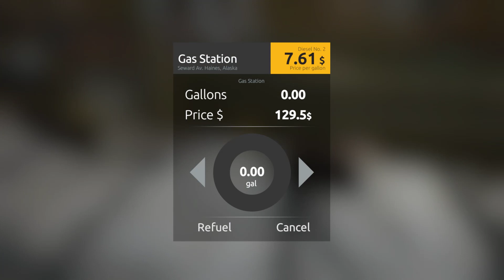#16 Gold Rush - Gold Rush Gameplay [Disingenuous]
Gold Rush Gameplay! In this video I will be showing off some Gold Rush Gameplay! Gold Rush is a realistic gold mining simulation game. We're now in Season 2 of Gold Rush where we can get some prospecting done with the drilling machine and put to use all of the knowledge gained in the last season! Remember if you're having fun and liking the content then fire some likes, drop some comments and share it with your buddies!

What is Gold Rush?

Gold Rush is the first realistic gold-mining simulation game. You start as a wannabe gold miner, who uses basic equipment to dig his first gold nugget. With passing time, you will buy better equipment and aquire new claims to dig through multiple gold claims simultaneously and become the richest man in Alaska.